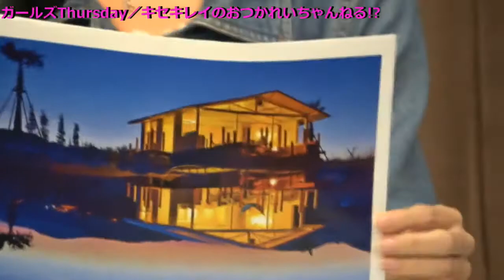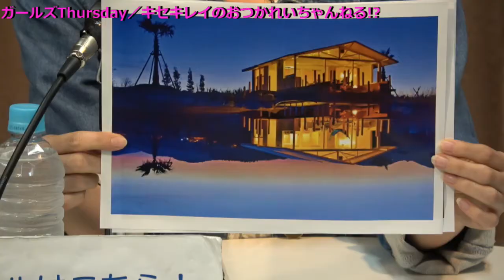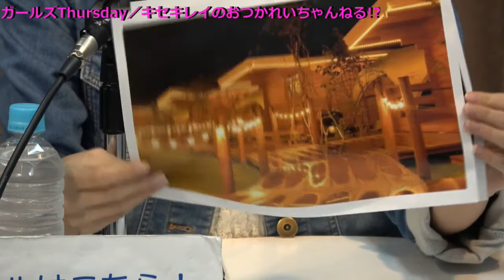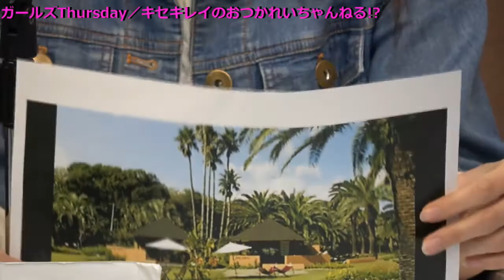ガールズThursday/『キセキレイのおつかれいちゃんねる!?』 2017年6月22日放送分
Cwave studio
出演　 キセキレイ　小早川ゆり